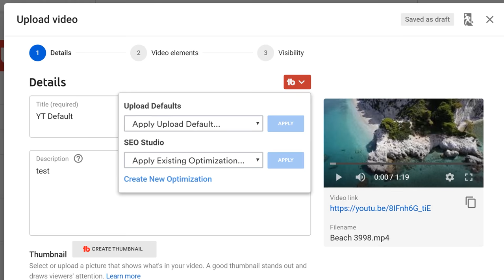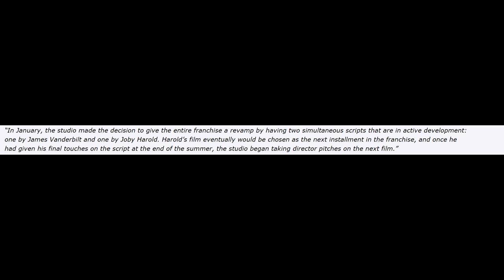New Transformers Movie 2022 Reboot | No Beast Wars Movie?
Transformers movie reboot. What's going on guys? RBG here bringing you an update on the latest Transformers film. It feels so weird saying this because there's always these huge gaps in time when it comes to updates. Which in all honesty I don't know the particular reason why news has been so scarce. Like you'd think it has something to do with the pandemic. And to a certain extent it has somewhat effected production but this stuff has been going on way before the outbreak. Paramount and Hasbro have been so vague and essentially left us in the dark when it comes to the future of the Transformers film franchise. But it looks like we're getting a reboot that will be the official starting point for the live action universe moving forward. I know a lot of you are wondering if this means Bumblebee will ultimately be scrapped since we are getting this reboot. Because the article basically denotes that the production team had to choose on if they wanted Bumblebee 2 and Beast Wars to be the next film to be released. But I honestly think that they'll still continue it in 1 form or another. Considering the fact that Bumblebee was essentially a soft reboot to the original Bay universe I wouldn't be surprised if the execs ultimately came to the decision fully rebooting the series. Just so they could get as far away from the Bay-verse all together.